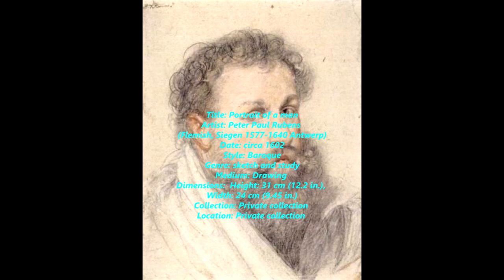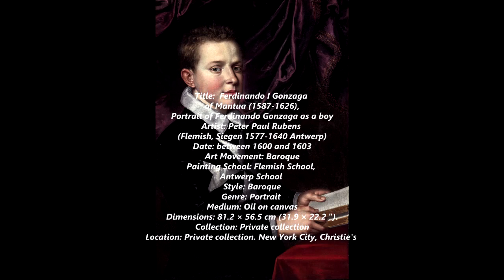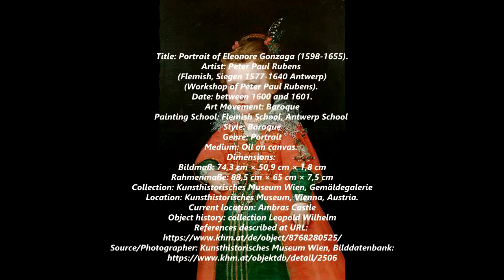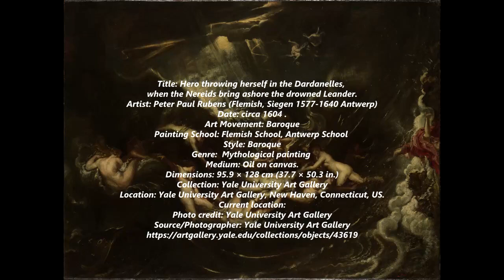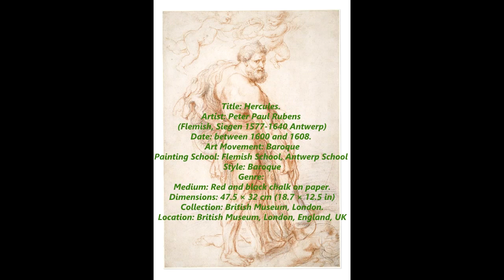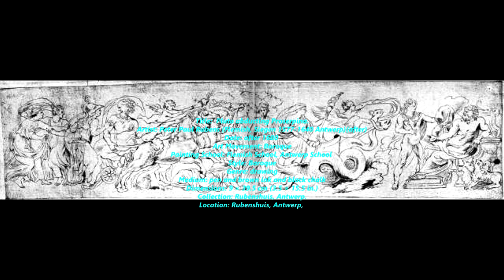Peter Paul Rubens (1577-1640) - Part I - A collection of works painted between 1597 and 1605.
Peter Paul Rubens (Flemish, Siegen 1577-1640 Antwerp) - Part I - A collection of works painted between 1597 and 1605.

Sir Peter Paul Rubens (Dutch; 28 June 1577 –-30 May 1640) was a Flemish artist. He is considered the most influential artist of Flemish Baroque tradition. Rubens's highly charged compositions reference erudite aspects of classical and Christian history. His unique and immensely popular Baroque style emphasized movement, color, and sensuality, which followed the immediate, dramatic artistic style promoted in the Counter-Reformation. Rubens specialized in making altarpieces, portraits, landscapes, and history paintings of mythological and allegorical subjects.

In addition to running a large studio in Antwerp that produced paintings popular with nobility and art collectors throughout Europe, Rubens was a classically educated humanist scholar and diplomat who was knighted by both Philip IV of Spain and Charles I of England. Rubens was a prolific artist. The catalogue of his works by Michael Jaffé lists 1,403 pieces, excluding numerous copies made in his workshop.

His commissioned works were mostly "history paintings", which included religious and mythological subjects, and hunt scenes. He painted portraits, especially of friends, and self-portraits, and in later life painted several landscapes. Rubens designed tapestries and prints, as well as his own house. He also oversaw the ephemeral decorations of the royal entry into Antwerp by the Cardinal-Infante Ferdinand of Austria in 1635.

His drawings are predominantly very forceful and without great detail. He also made great use of oil sketches as preparatory studies. He was one of the last major artists to make consistent use of wooden panels as a support medium, even for very large works, but he used canvas as well, especially when the work needed to be sent a long distance. For altarpieces he sometimes painted on slate to reduce reflection problems.

7:17